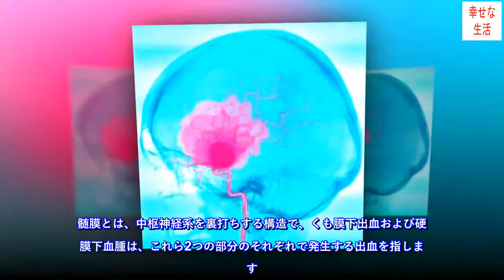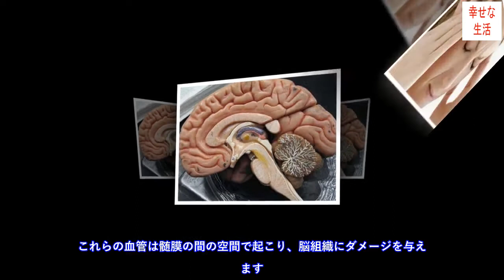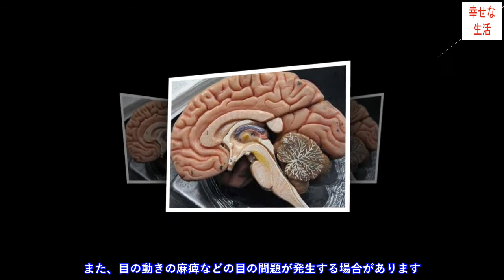くも膜下出血と硬膜下血腫について